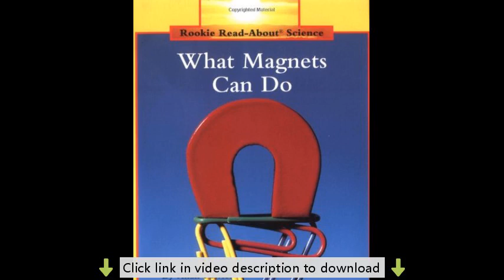What Magnets Can Do (Rookie Read-About Science)